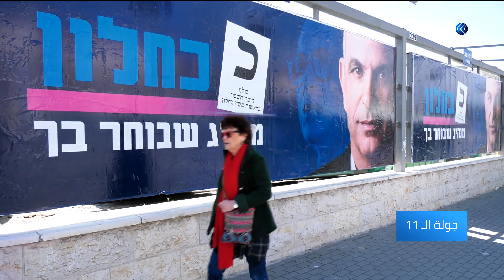الرئيس الإسرائيلي يستدعي نتنياهو وجانتس لبحث تشكيل الحكومة المقبلة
أفاد مراسل الغد بأن واحدا وستين عضوا في الكنيست أوصوا الرئيس الإسرائيلي بتكليف زعيم حزب "أزرق أبيض" بيني جانتس، بتشكيل الحكومة الجديدة.

واعلنت الرئاسة الإسرائيلية أن الرئيس الإسرائيلي سيكلف جانتس اليوم بتشكيل الحكومة.

المزيد من التفاصيل في سياق التقرير التالي.